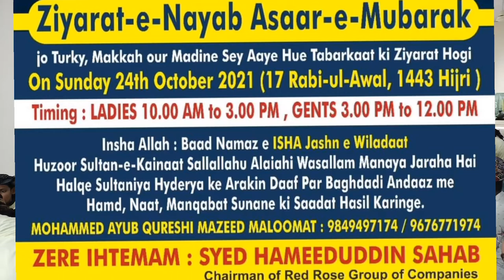Al Madad Ya Rasool Allah (Naat 2021) by Halqa e Sultaniya Hyderiya | Ziyarath e Asare Mubarak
Al Madad Ya Rasool Allah